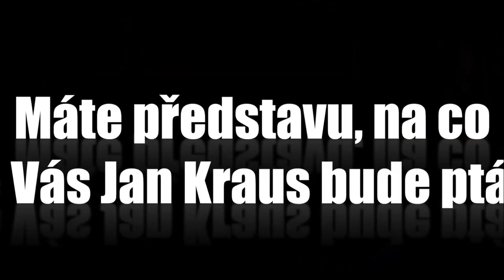Otázky - Adéla Gondíková - Show Jana Krause 10. 12. 2014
Hosté: Herečka a moderátorka Adéla Gondíková, slovenský fotbalový brankář a reprezentant Matúš Kozáčik, momentálně působící v českém klubu FC Viktoria Plzeň, a šéfredaktor politického zpravodajství a názorů v Hospodářských novinách Jindřich Šídlo.